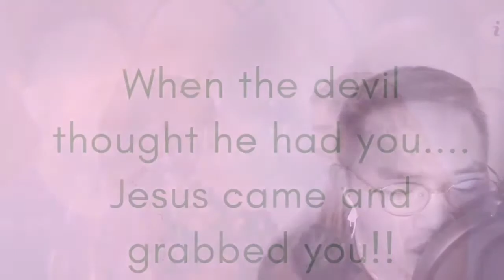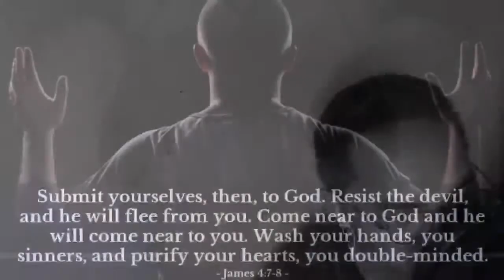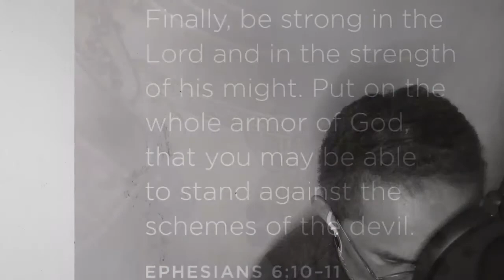"Paubaya"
This song reminded me by the book of Hosea that speaks about the Faithful Love of God to the Unfaithful people. (To us)
Ang Diyos ang kailangan pero di ang Mahal.
Sa una palang, ang Diyos ang kasama pero hanap ay iba.

This reminds me of the Faithful love of God.
Dont you know why this world is acting so broken? because we have forgotten the source of love, who is Jesus Christ.

When the Lord first spoke to Israel through Hosea, he said to Hosea, "Go and get married; your wife will be unfaithful, and your children will be just like her. In the same way my people have left me and become unfaithful.
Hosea 1:2

We have left the Lord and became unfaithful because we are so attached with the World.

But you know what? God’s love for you is too strong!

Hosea 11:8 "How can I give you up, Israel? How can I abandon you? Could I ever destroy you as I did Admah, or treat you as I did Zeboiim? My heart will not let me do it! My love for you is too strong.

To you who is broken and hurting,
I believe you deserve the Love that comes from the Lord. The Love that something or someone or the world can’t fill.

Tahan na, The Lord is waiting for you to go back to His Perfect Love. His Love won’t hurt and He can give you a Perfect Peace.

Ang Diyos ang iyong kailangan, at sya ang unang nagmahal ❤️